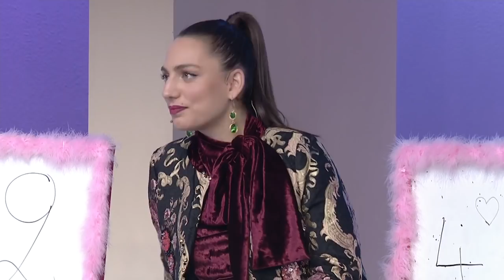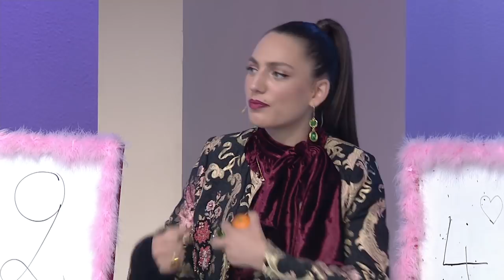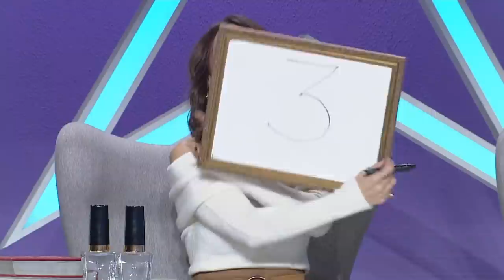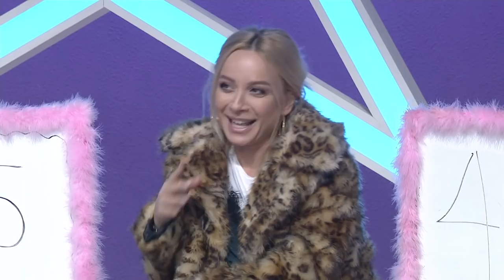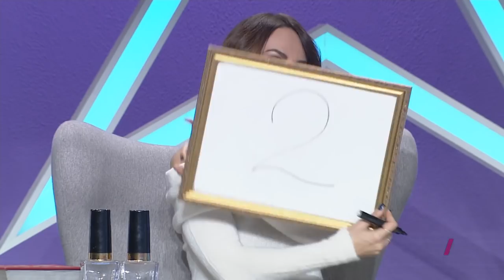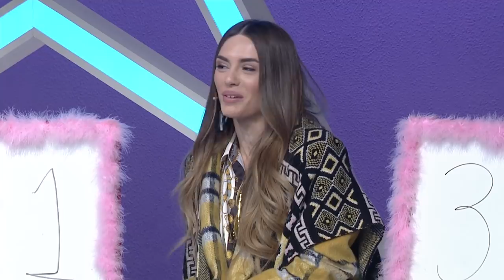Επεισόδιο 69 | Σεζόν 2 | My Style Rocks